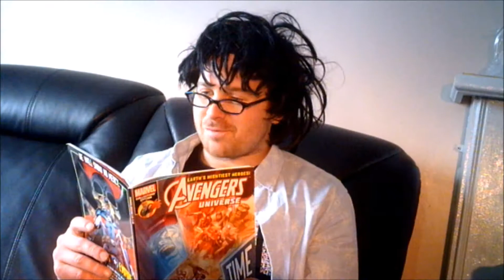Henry Fyff Gets A Codename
Fyff get's a codename